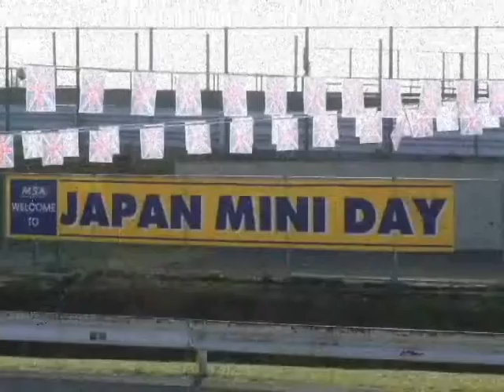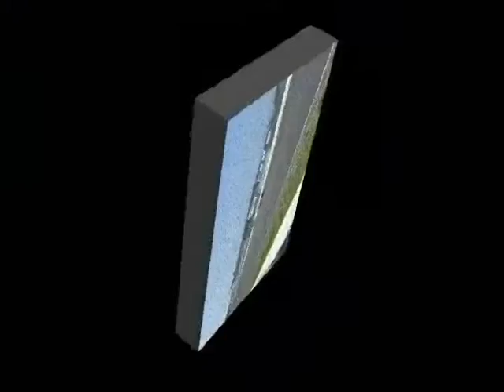20ｔｈMiniDay SideWay Trophy in Tukuba PHOTO.